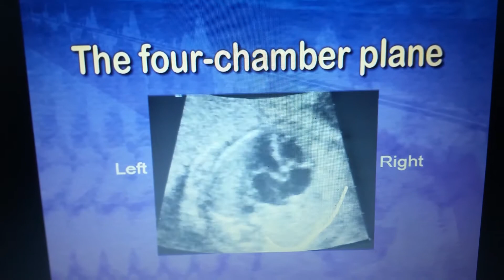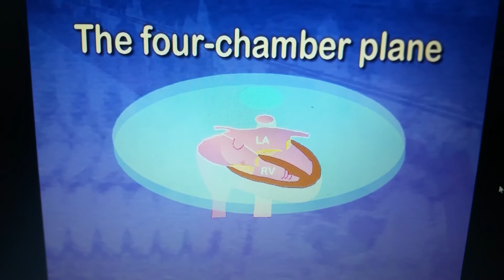Heart: The Four Chamber Plane